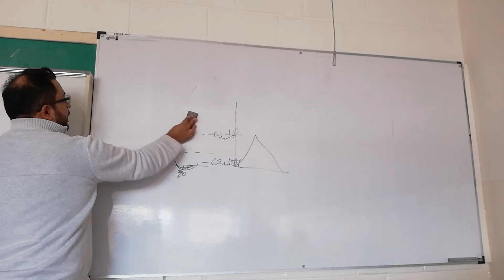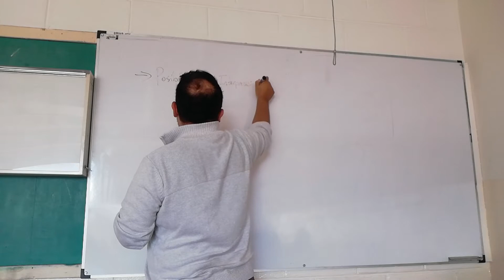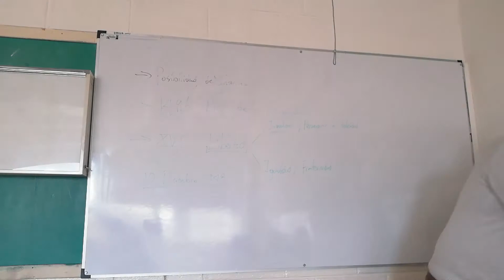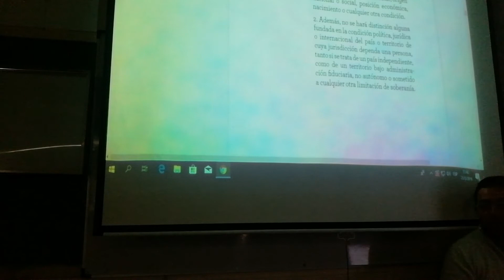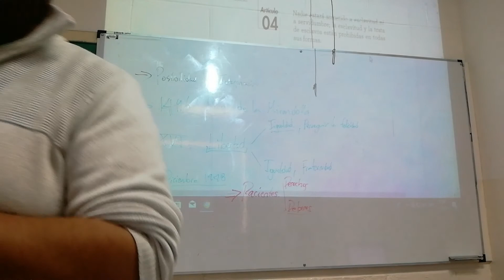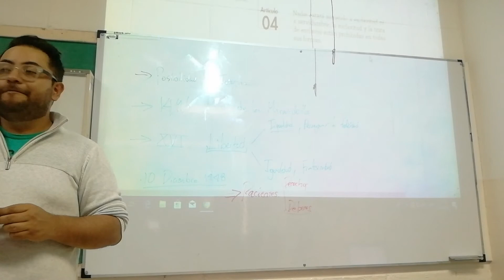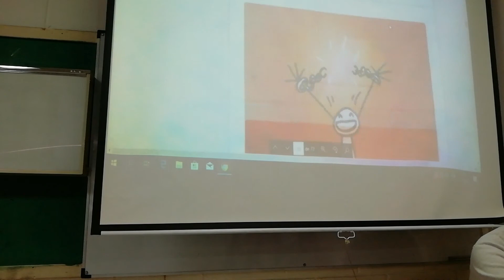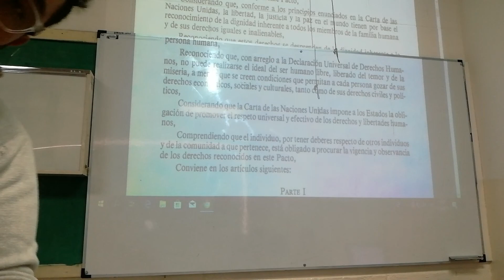Clase semana 20 de mayo Antrop. Social (medicina) parte 1